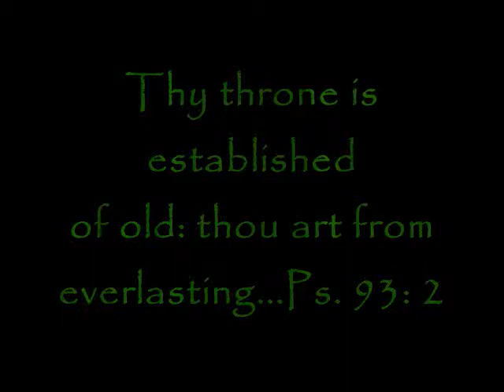CORONATION: GLORIOUS DAY OF THE LORD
November 2, 1930 Coronation